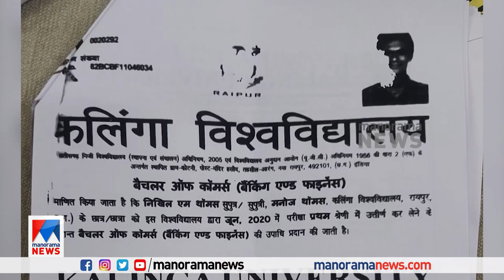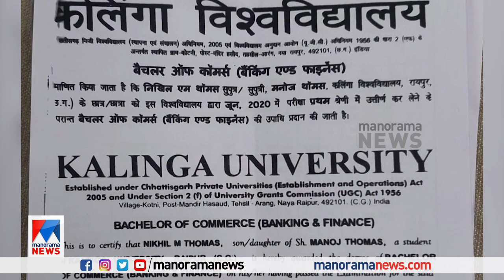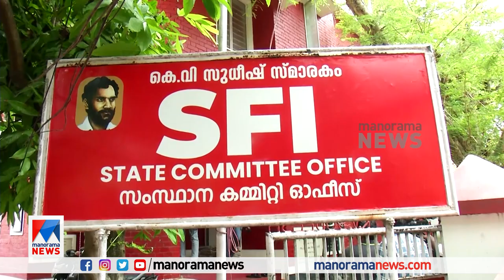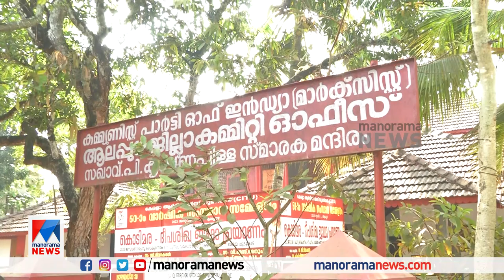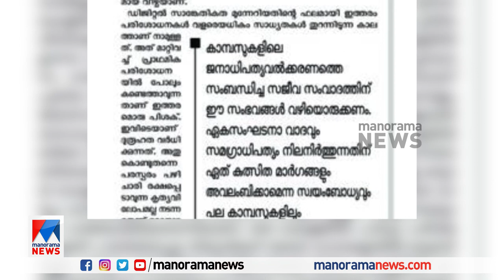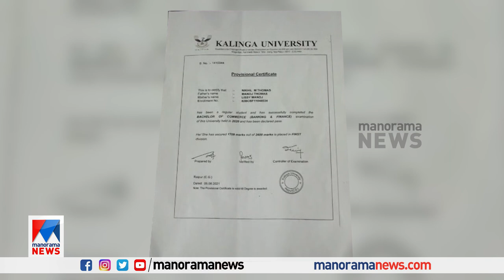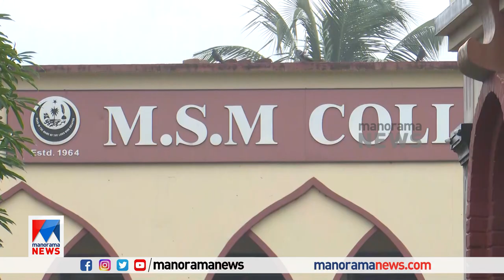തോറ്റാലും ഉന്നതബിരുദം നേടുന്ന ഒടിവിദ്യ; ഈ കളങ്കം എങ്ങനെമാറ്റും സിപിഎം?| nikhil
Nikhil Thomas| Special programme